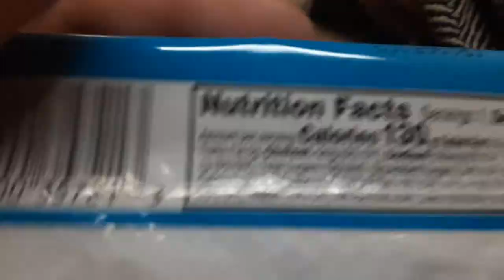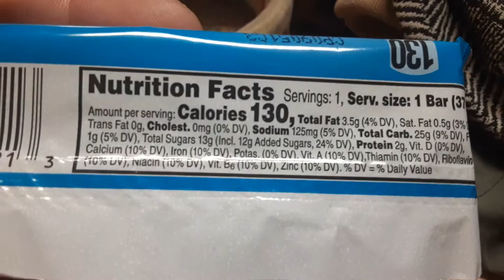nutri grain Kellogg's blueberry